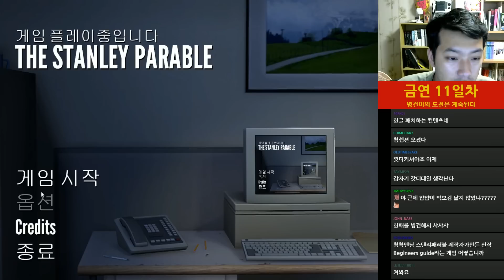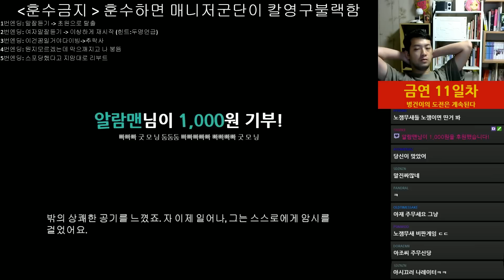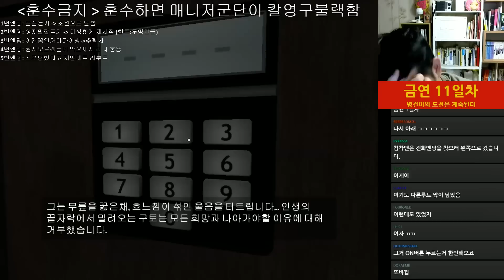【스탠리 패러블/HL】 스탠리 패러블이 이렇게 위험합니다 (The Stanley Parable) _침착맨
이겜 하고 정신병 안걸리면 그 놈이 이상한 거임.